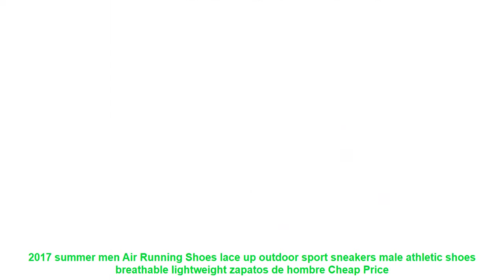2017 summer men Air Running Shoes lace up outdoor sport sneakers male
Similar BestRunningShoes2019 Products

• High Quality Women Sneakers Breathable Mesh Running Womens Lace Up Sport Shoes Gym Jogging Female Zapatillas Mujer Deportiva 44 =

• Super Cool Breathable Women Running Shoes For Women Sneakers Cushioning Outdoor Sport Shoes Summer Water Shoes Aqua Shoes =

• CMSOLO Casual Martin Shoe Brown Quality Shoes For Girls Boys Vintage Sneakers Kids Sport Running Leisure Footwear Suede Leather =

• ONEMIX 2017 Men's running Shoes Air Cushion Outdoor Sport shoes Sneakers Male Athletic Shoes zapatos de hombre Men jogging shoes =

• luminous sneakers usb charging basket led kid shoes with lights up shoes for girls&boys LED running slippers glowing sneakers =

Others Men's  Best Running Shoes 2019 Youtube Videos :

• 2019 Hot Sale Children shoes girls boys sports shoes fashion kids sneakers breathable running shoes comfortable outdoor shoe =
• 2017 New air mesh Breathable sports running Shoes super light Men Trainers Adult Jogging Male lace up shoes Athletics sneakers =
• DQG Big Size Men's Running Shoes Breathable Mesh Male Light Running Sports Shoes Flat Jogging Sneakers Outdoor Athletic Trainer =
• 2016 New Men Women Light Mesh Running Shoes Sport Shoes Breathable Popular Spring summer Lover Sneakers Run shoe trainers SP518 =